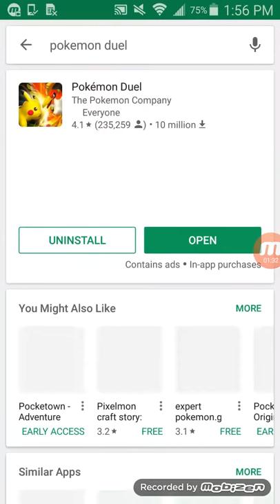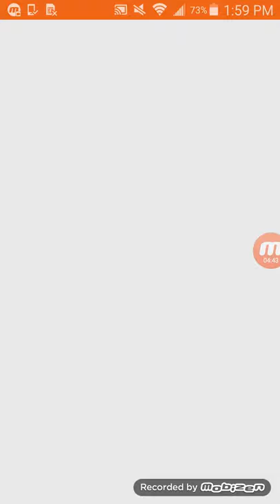My first time!!!!! :-) 😁😁